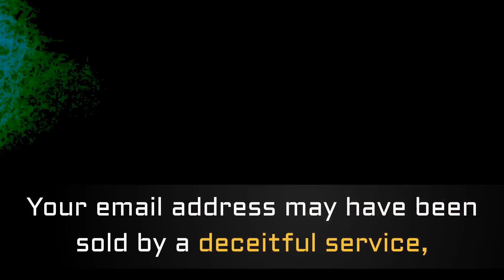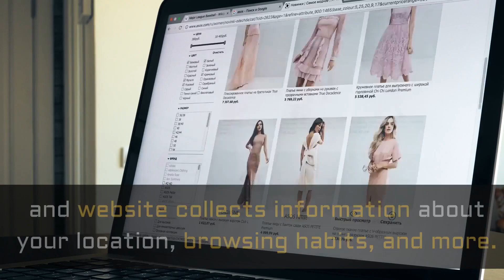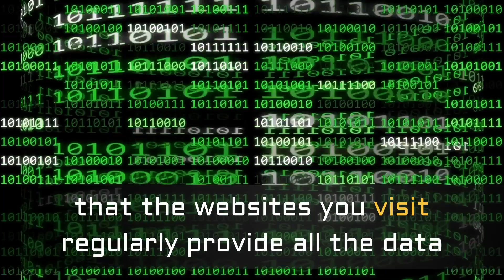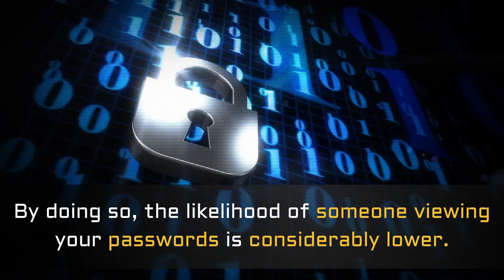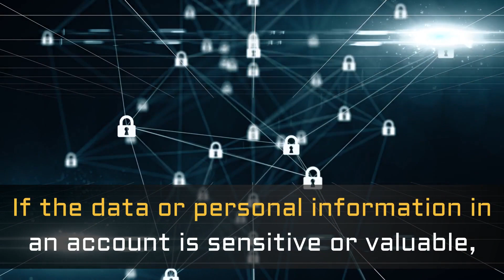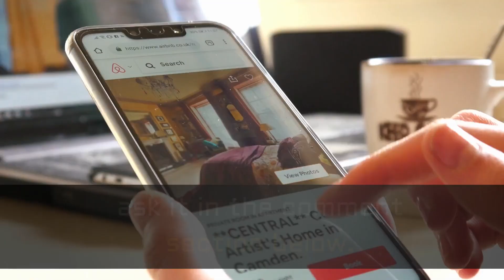5 Tips to Protect Your Online Security! Your Online Data at Risk if you Don't apply this Method.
we hope You understand how people's personal information and data are being put at risk as technology advances? As a result, knowing how to protect yourself from hackers and online predators is critical.

This video talks about 5 important Tips which can help you secure online data from Hackers.
You can keep your data safe from unauthorised access by making a few simple changes to your devices and accounts, as well as protect your privacy from those with whom you don't want to share your information.